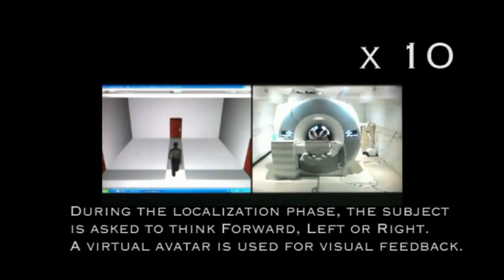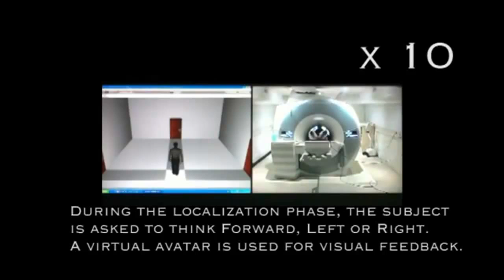real-time fMRI control of a humanoid robot: First ever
Robotic reimbodiment using an fMRI interface.
The patient, in the fMRI machine, watches the environment through the eyes of the robot. He can go forward, turn left or right just by thinking ...
The robot is located in France ( IUT Béziers ) and the fMRI machine is in Israel ( Weizmann Institute )